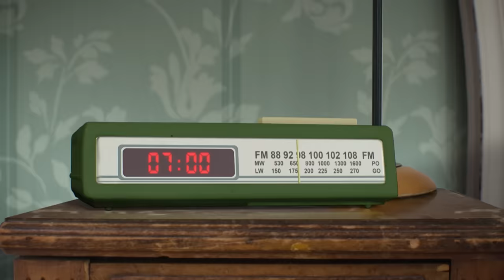What Did Darwin Drink?! | The Anybody | Gumball | Cartoon Network